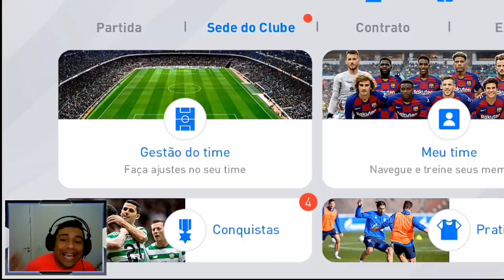PES 2020 MOBILE | FUI ROUBADO NA CARA DURA - DO LIXO AO LUXO EP23